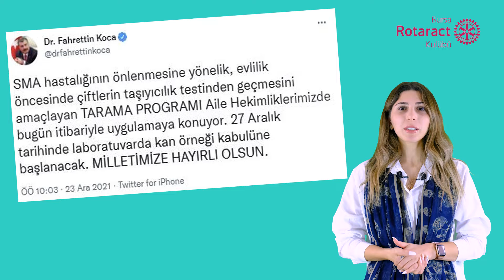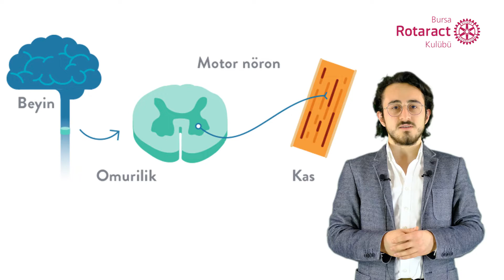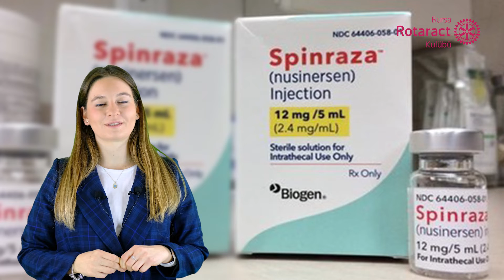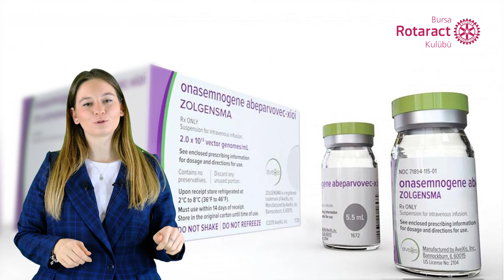SMA Hastalığı İle İlgili Bilinmeyenler - Bursa Rotaract Kulübü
Bizler, Bursa Rotaract Kulübü üyeleri olarak son yıllarda hepimizin dikkatini çeken ve bir çok kardeşimizin yardım kampanyasına tanık olan bireyler olarak SMA Hastalığına farkındalık yaratmak üzere bir kamu spotu çekmek istedik. Bu videoda;
- SMA Hastalığı nedir?
- Hangi tipleri vardir? ve tedavi yöntemleri nelerdir?
konularına dikkat çekerken, son zamanlarda Sağlık Bakanlığımızca alınan yeni kararları da sizlerle paylaştık.

Yeni alınan kararlara göre 27 Aralık itibariyle her yeni evlenecek çifte ve yeni doğan bebeğe SMA taraması testi uygulanacaktır. Başvuru esnasında bu tarama testiniz istenilen belgeler arasında değilse doktorunuzdan rica ediniz. Tarama testi yalnızca basit bir kan testidir. Test sonucunuz pozitif çıkarsa sizleri çocuk sahibi olmak istediğinizde tüp bebek bölümüne yönlendireceklerdir. Eğer evlenirken test yaptırmamışsanız yeni doğan bebeğe testin yapılması erken teşhis için çok önemlidir.

Tarama testini yaptıralım ve SMA hastalığının önüne geçelim!
Sağlıklı günler dileriz!